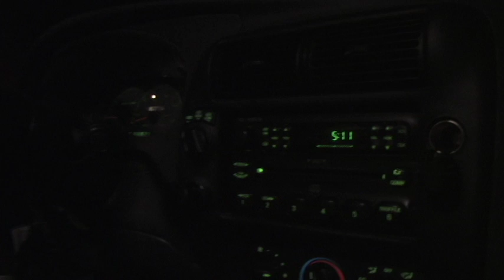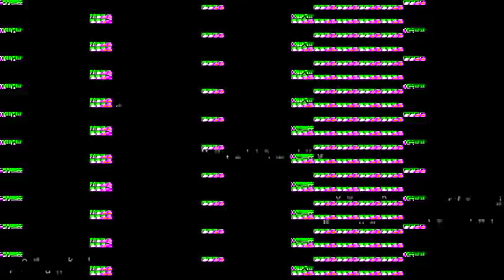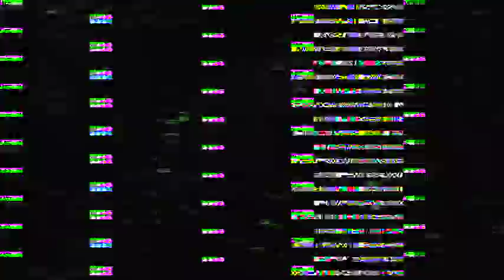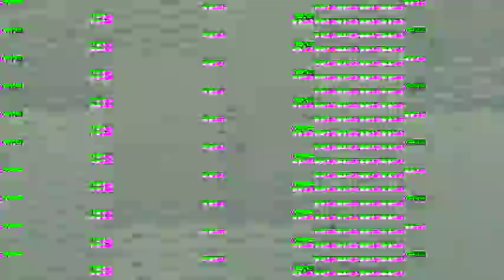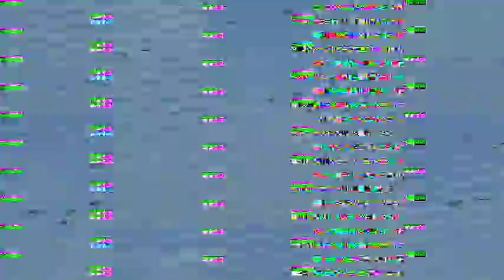Podunk Waterfowling September 2009 Early Season Minnesota Goose Hunt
Here is the debut hunt of the Podunk Waterfowling crew back in 2009. It was a successful kick-off to the 2009 waterfowl hunting season. We hope y'all enjoy this early season goose hunt and learn some new strategies too!